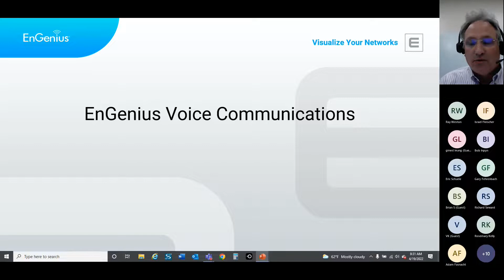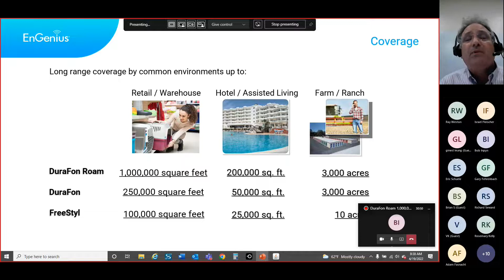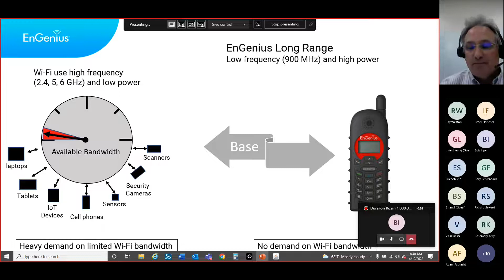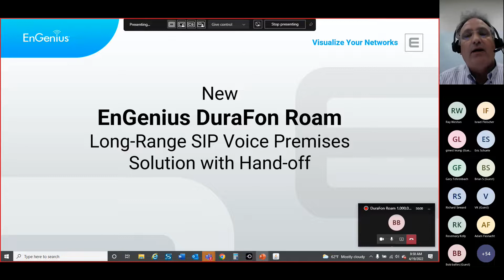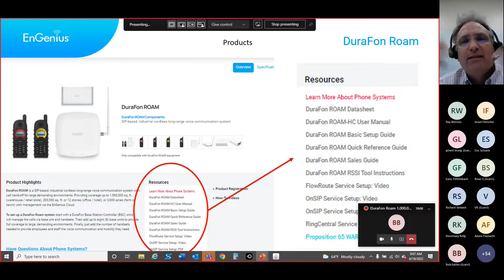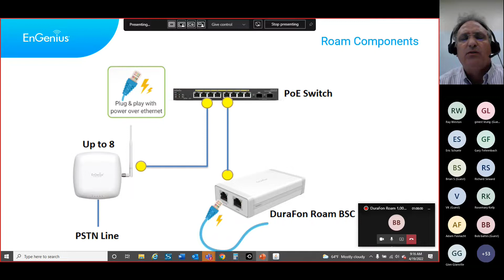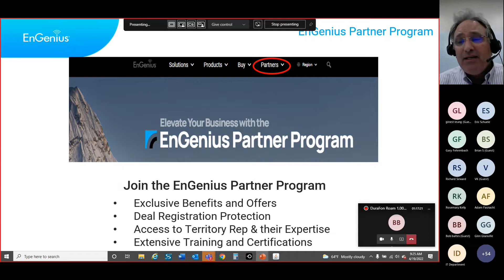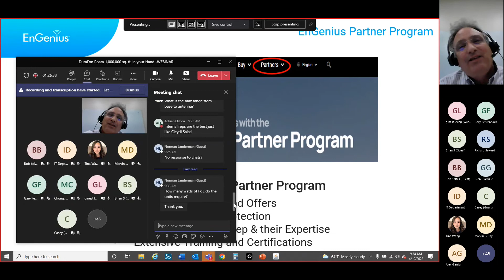DuraFon Roam Webinar - 1,000,000 Sq. Ft. in Your Hand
Learn more about our new DuraFon Roam long-range, durable, SIP-based voice communications solution. Learn more about our new coverage, broadcast and intercom capabilities, new Cloud access, coverage setup, RSSI, system comparisons, and more!